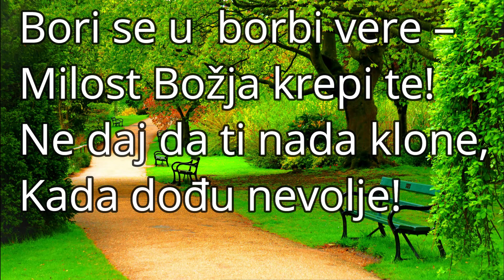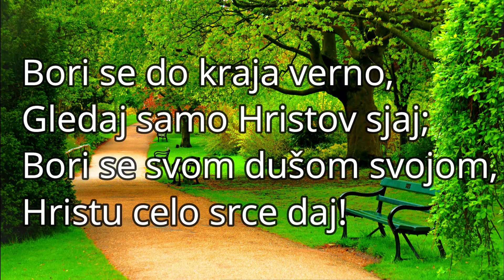298. Bori se u borbi vere